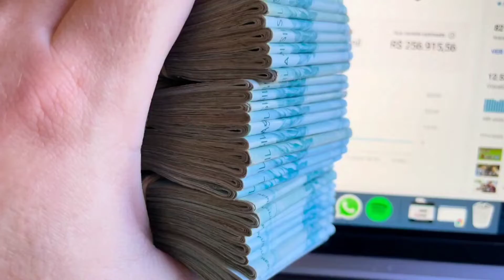PORQUE AS ESCOLAS DE HIPNOSE SÃO RUINS